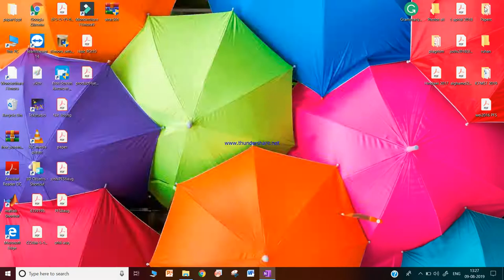Integration by parts || Cbse Class 12th|| exerxise:7.9(Element maths)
Integration by parts || Cbse Class 12th|| exercise:7.9(Element maths)
Coaching for IIT-JEE/NDA/KVPY In Kurukshetra